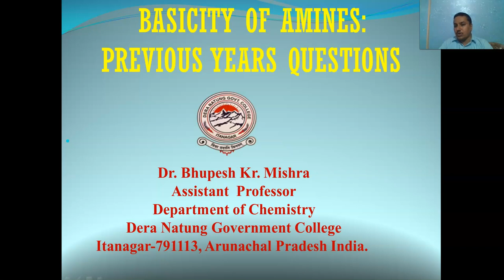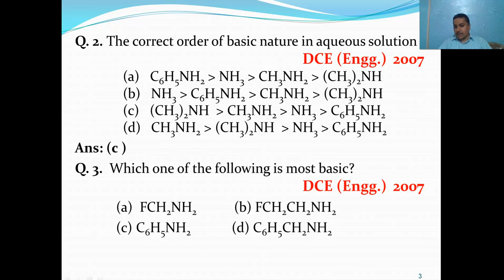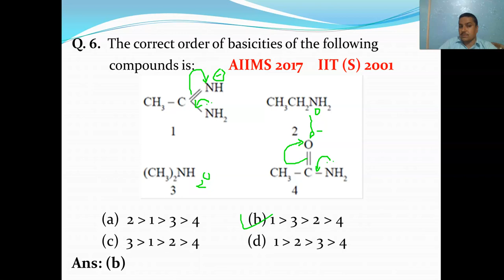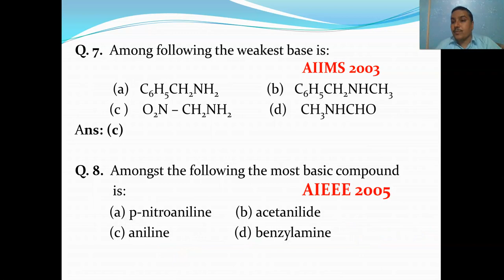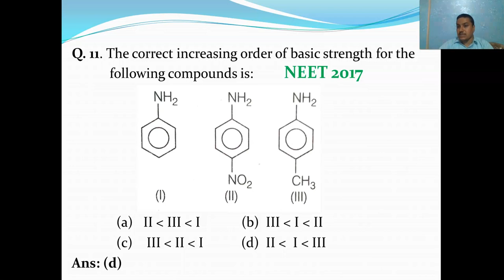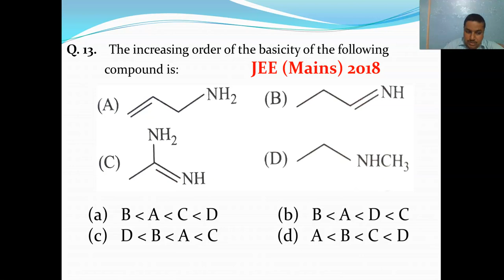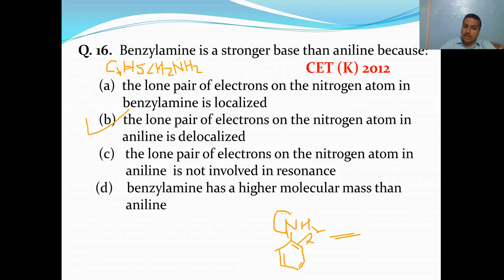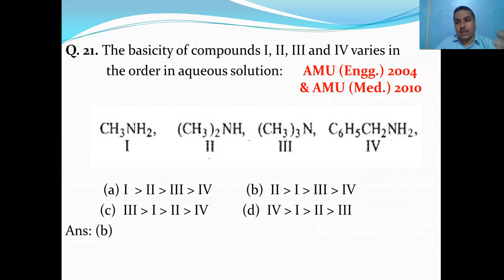Amines Organic Chemistry Class XII/BSc/NEET/JEE Previous Year Questions on Basicity of amines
Dear Learners
In this session, I am discussing PYQs based on basicity of amines, a new game changer for NEET 2021 examination.

I will provide you complete course of organic chemistry.

Best quality contents on fundamental of basic Chemistry for various entrances. Share the stuff with your classmate to make it more interactive platform.

I will cover entire syllabus, strategy, updates and tricks  which will help you for better understanding of Chemistry. You can ask doubts in comment box.